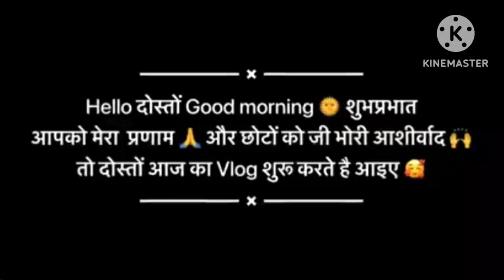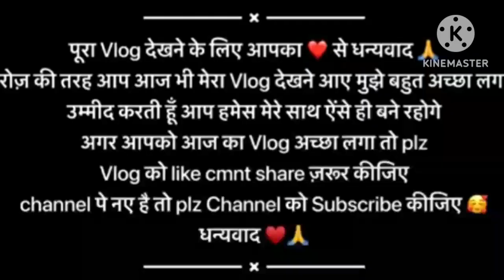इतनी बड़ी बात आसानी से वीडियो में कह डाली 🤔🤫daily vlog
suggested video

Hathiyo se bacane ka desi jugar/kalwart ke andar bed bana diya
Murga chawal khayegi radha dailyvlog cute couple vlogs
Itna Bada Din Bhul Gayi Thi sham ko ki sari Taiyari..watchman Bhiya Ne Emotional Kar Diya
Ab hamara kalwart ghar tutne wala hai Pahari Jindagi Pahari Lifestyle vlog